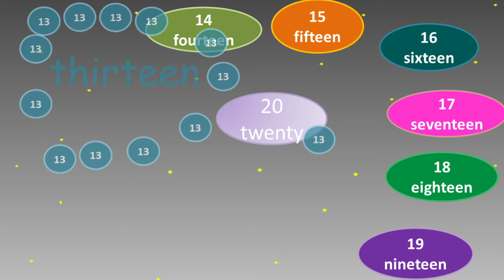Counting 11 to 20 for kids and grown ups Number fireworks song | Считаем 11-20 на английском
Learn English numbers from 11 to 20.  A fun counting song. . Listen and repeat. Have fun! | Учимся считать с 11 до 20 на английском языке. Слушай и повторяй с весёлой песней.